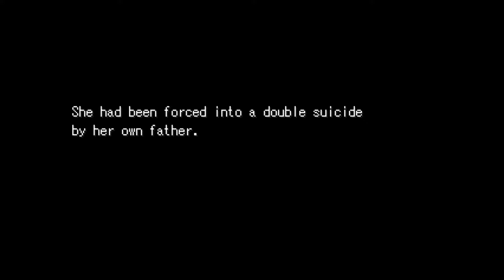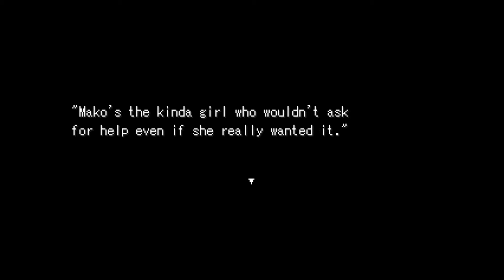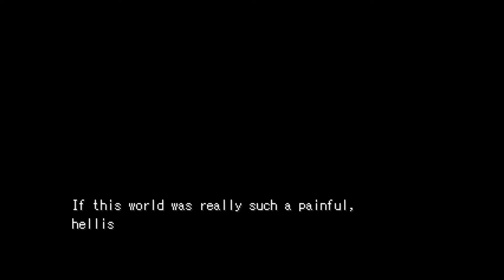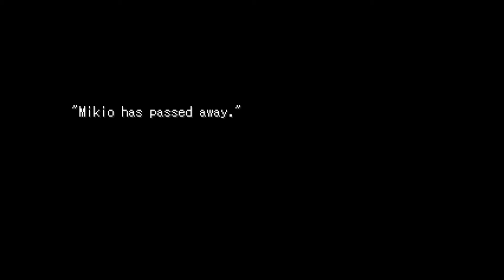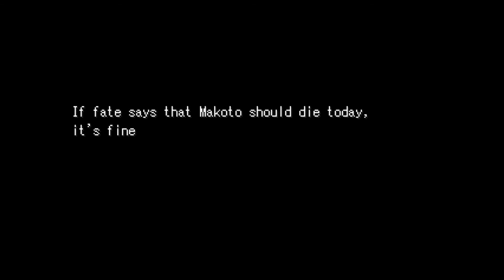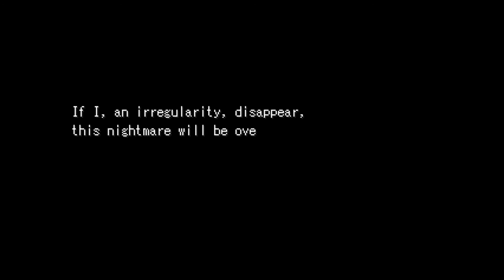Closing The Loop - L Plays Makoto Mobius Part 2 (FINAL)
Lets see if we can figure this out...

This is an RPGMaker game by NekoCharon and is usually found for download online. Start with this link about the creator.